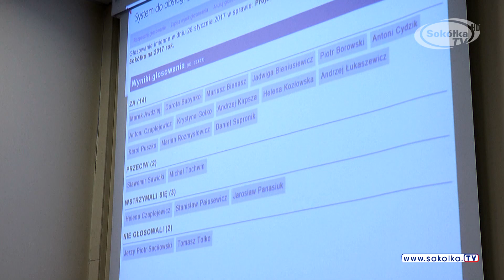XLVI Nadzwyczajna Sesja Rady Miejskiej w Sokółce